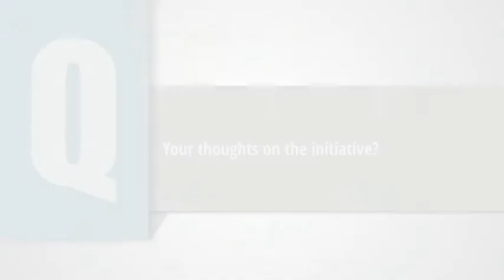Natural Resource Investors: Chairman of Empire Securities